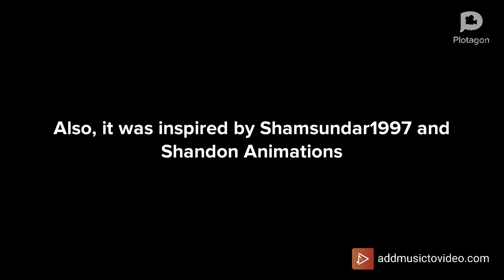Shadow Queen Shokora Beats Up Her Mom/Grounded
Requested by: PlotagonMaker Animations

Inspired by: Shamsundar1997 and Shandon Animations